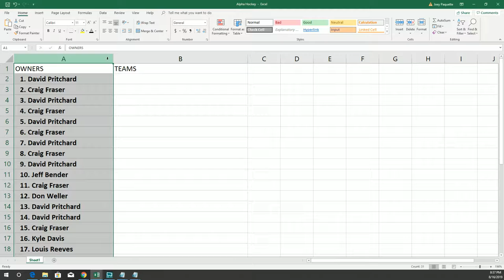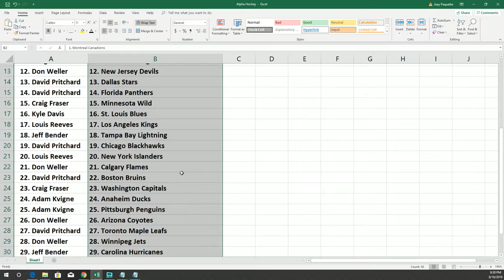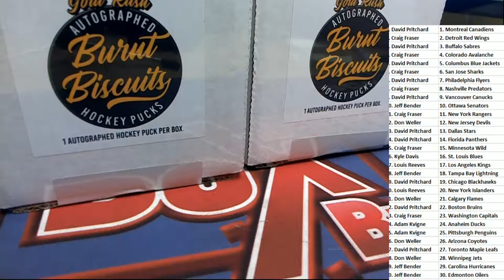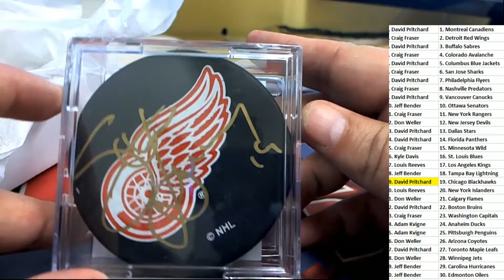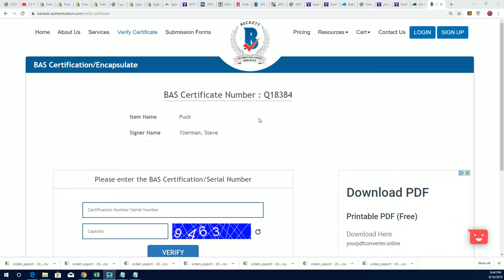2019 Gold Rush Burnt Biscuits Autographed Hockey Puck Box ID PUCKS102